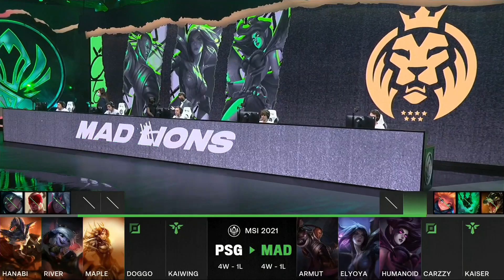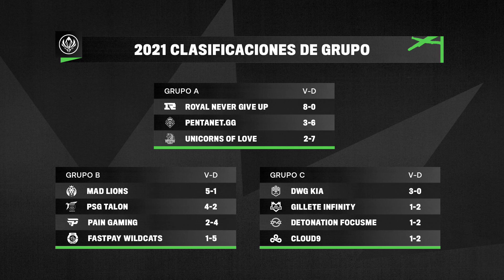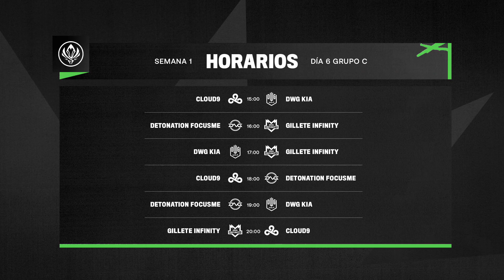PSG TALON VS MAD LIONS | FASE DE GRUPOS | LEAGUE OF LEGENDS | MSI 2021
Estos son los equipos clasificados

UNICORNS OF LOVE
PENTANET. GG
MAD LIONS
PSG TALON
FASTPAY WILDCATS
PAIN GAMING
DWG KIA
CLOUD 9
GILLETE INFINITY